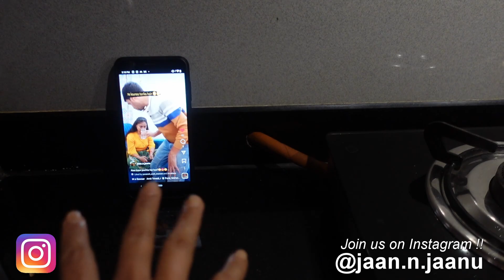ଓଡ଼ିଆ Vlog 692 | ସାନ ଦିଅର ଯା କାଲିକି ଆସିବେ 🥰ମା ପୁଅ ଖୁସିରେ Samosa party | ଏମିତି ଥରେ ବନାନ୍ତୁ ଜଳଖିଆ 😋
Hello Friends,

Please purchase using the below links, it will help the channel to grow 🙏
My New Purchases :
2 in 1 egg boiler

Nayasa Plastic Container - 1000 ml - for 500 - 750 gms
Nayasa Plastic Container - 1500 ml - for 750gms - 1 kg
Ocean glass
Glass container for Tea and Sugar

My IKEA purchase list for home utility and décor :
Magnifying Mirror -